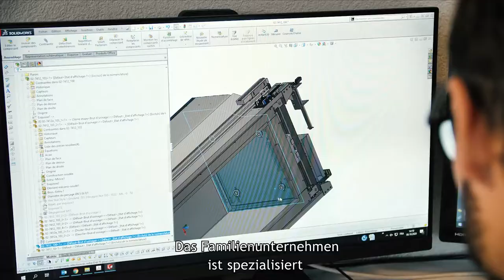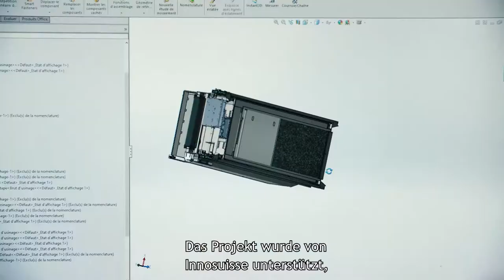ASCENSEURS MENETREY – Vainqueur du Prix à l’innovation 2020/20201 du canton de Fribourg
ASCENSEURS MENETREY – Vainqueur du Prix à l’innovation 2020/20201 du canton de Fribourg – Gewinner des Innovationspreises 2020/2021 des Kantons Freiburg

CelticLift : une conception d’ascenseur guidé par l’expérience utilisateur

Ascenseurs Menétrey a reçu le Prix Entreprise de 10’000 francs des mains de Daniel Wenger, Président de la direction générale de la Banque Cantonale de Fribourg, pour le développement d’une nouvelle génération d’ascenseurs en mettant l’utilisateur au centre d’une démarche novatrice.
Pour réaliser ce projet soutenu par Innosuisse, l’entreprise a pu s’appuyer sur les compétences de trois Hautes écoles de Suisse occidentale: la Haute école d’ingénierie et d’architecture de Fribourg, la HE-ARC de Neuchâtel et l’EPF de Lausanne. Trois ans de travaux communs ont permis de développer le nouvel ascenseur CelticLift (Composite Ergonomic Lift). La nouvelle cabine est plus spacieuse, propose une nouvelle expérience utilisateur, une ergonomie repensée et une maintenabilité facilitée. De plus, Ascenseurs Menétrey est la première entreprise au monde de son domaine à avoir utilisé des matériaux composites, ce qui lui offre un potentiel innovant important.
Par ce Prix Entreprise, le jury récompense un projet collaboratif que l’entreprise familiale, dirigée par la 4ème génération, a mis en œuvre avec succès. Ascenseurs Menétrey SA, créée en 1924 et basée à Romont, emploie actuellement 125 collaborateurs. Elle évolue dans un marché hautement concurrentiel avec un bon nombre d’acteurs internationaux. Ascenseurs Menétrey se démarque notamment grâce au développement d’installations sur-mesure.

CelticLift: eine Aufzugsentwicklung, die sich an der Benutzererfahrung orientiert

Ascenseurs Menétrey hat den mit 10ʼ000 Franken dotierten Unternehmenspreis aus den Händen von Daniel Wenger, Präsident der Generaldirektion der Freiburger Kantonalbank, erhalten. Das Unternehmen erhält den Preis für die Entwicklung einer neuen Generation von Aufzügen, die die Liftbenutzer in den Mittelpunkt eines innovativen Ansatzes stellt.
Für dieses durch Innosuisse unterstützte Projekt konnte das Unternehmen auf das Know-how von drei Westschweizer Hochschulen zurückgreifen: der Hochschule für Technik und Architektur in Freiburg, der HE-ARC in Neuenburg und der ETH in Lausanne. Drei Jahre gemeinsamer Arbeit haben es ermöglicht, den neuen CelticLift (Composite Ergonomic Lift) zu entwickeln. Die neue Kabine ist geräumiger, bietet ein neues Benutzererlebnis, eine neu gestaltete Ergonomie und eine einfachere Wartbarkeit. Darüber hinaus ist Ascenseurs Menétrey weltweit das erste Unternehmen in seinem Bereich, das Verbundwerkstoffe verwendet hat, was ihm ein erhebliches Innovationspotential bietet.
Mit dem Unternehmenspreis zeichnet die Jury ein beachtliches Gemeinschaftsprojekt aus, das das in vierter Generation geführte Familienunternehmen erfolgreich durchgeführt hat. Die 1924 gegründete Ascenseurs Menétrey AG mit Sitz in Romont beschäftigt heute 125 Mitarbeitende. Sie ist in einem stark umkämpften Markt mit einer Vielzahl internationaler Akteure tätig. Ascenseurs Menétrey zeichnet sich insbesondere durch die Entwicklung massgeschneiderter Aufzugskonstruktionen aus.